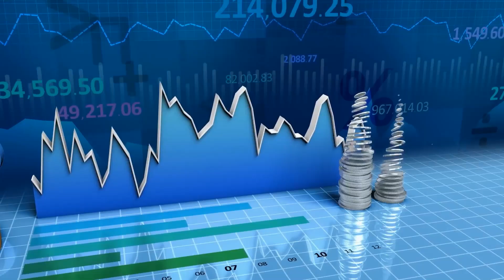Mercado Business com André Welker - LUIZ AUGUSTO PRESIDENTE DO CLASSIC HALL E DA LUAN PROMOÇÕES.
No programa Mercado Business de hoje, conversamos com o Presidente do Classic Hall, da Luan Promoções e da casa de Shows, Spazzio, o empresário Luiz Augusto sobre o mercado de entretenimento, as novidades do show business, agenda de show e Cash Time do seus artistas entre outras curiosidades de um dos maiores empresários de shows e eventos do Brasil